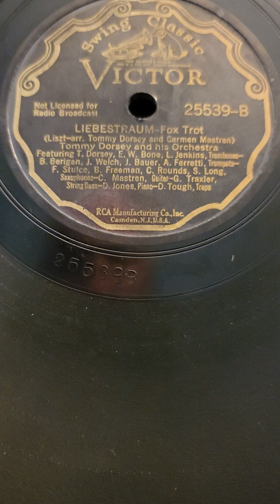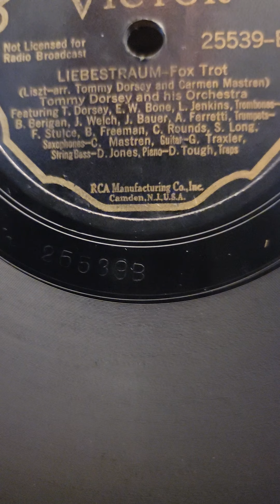Liszt: Lieberstrom - Tommy Dorsey & his Orch Victor Records #25523 1937